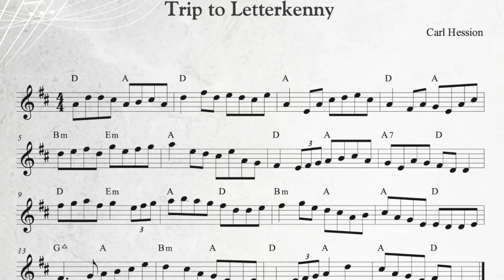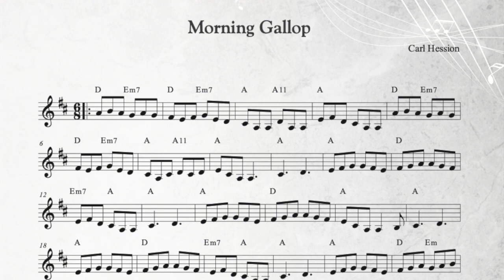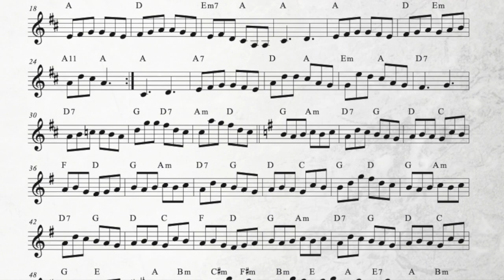Trip To Letterkenny / Morning Gallop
From the Úrnua cd / Tunes Of Carl Hession book.
Composed by Carl Hession.
Featuring Eimear Coughlan and Francis Cunningham.